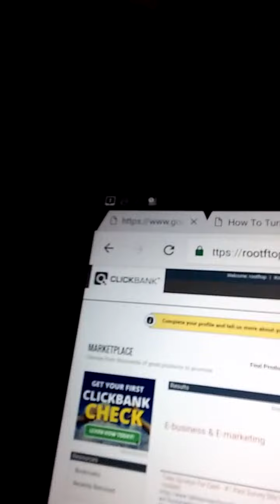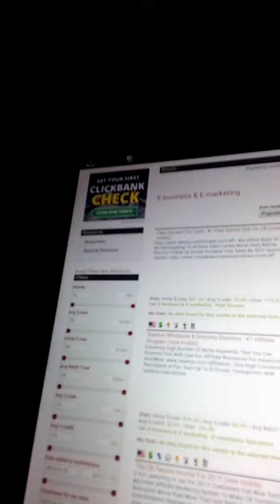How to make £100 day